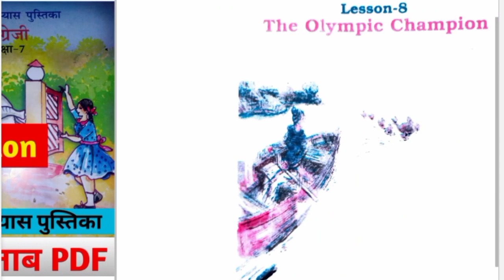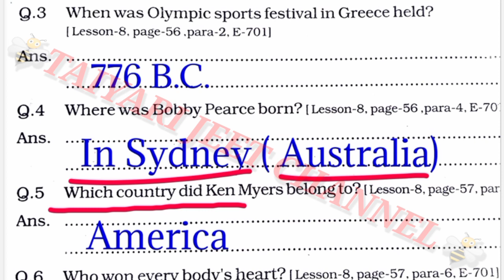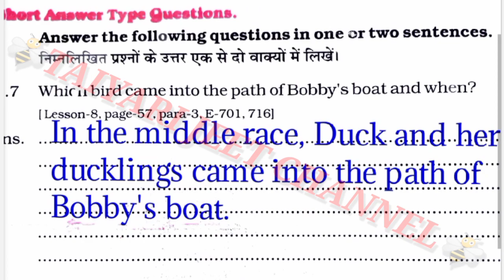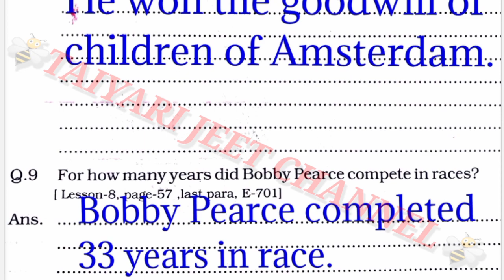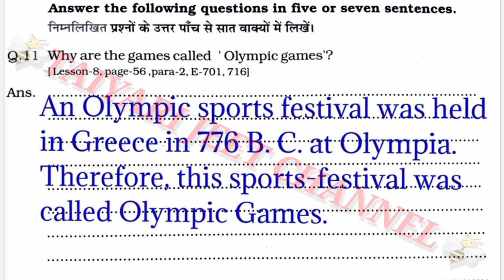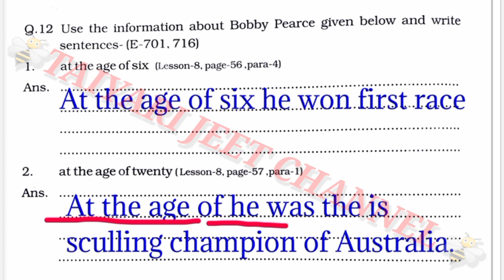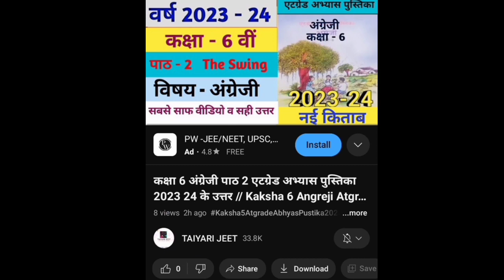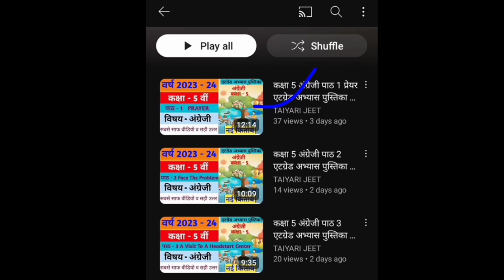एटग्रेड अभ्यास पुस्तिका अंग्रेजी कक्षा 7 पाठ 8 के उत्तर Kaksha 7 English Lesson 8 Ka Sampoorn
kaksha 7 atgrade angreji Abhyas pustika 2023 24
कक्षा 7 अंग्रेजी पाठ 8 एटग्रेड अभ्यास पुस्तिका 2023 24 के उत्तर
Kaksha 7 Angreji Atgrade Book solution
kaksha 7 angreji atgrade Abhyas pustika 2023 24 ke hal
कक्षा 7 अंग्रेजी ऐठ ग्रेड अभ्यास पुस्तिका पाट 8 के उत्तर
Class 7 English Lesson 8 the Olympic champion Solution

Kaksha7AtgradeAbhyasPustika2023-24